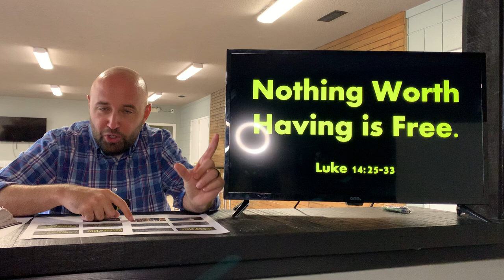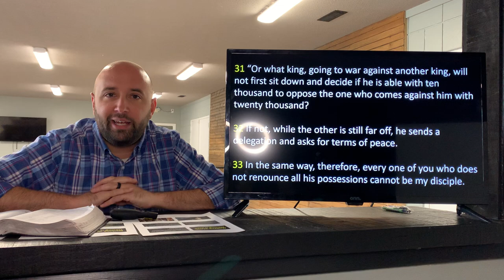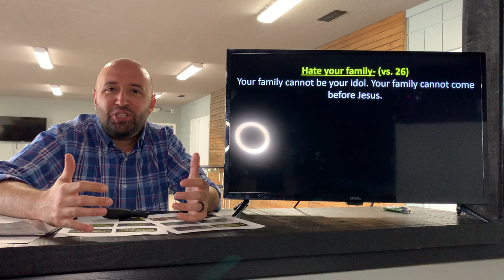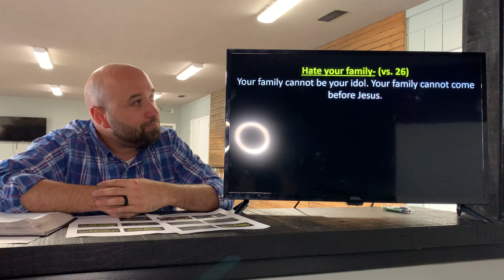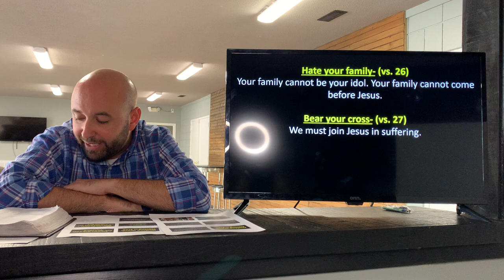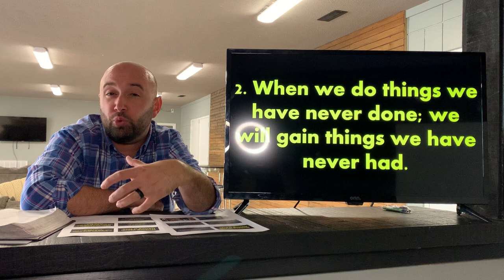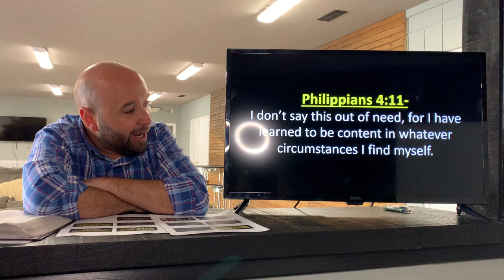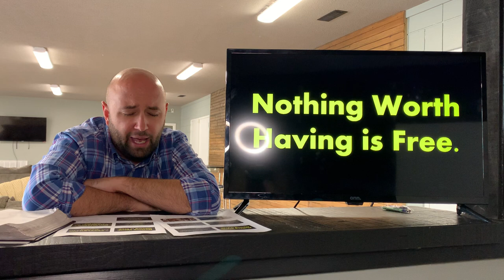Nothing worth having is free.